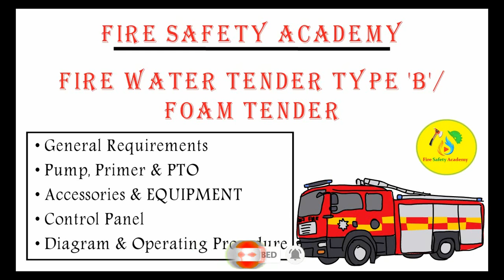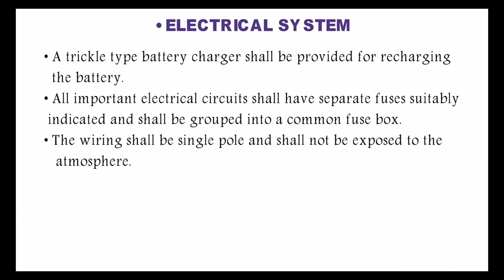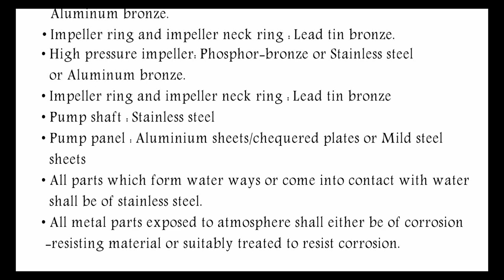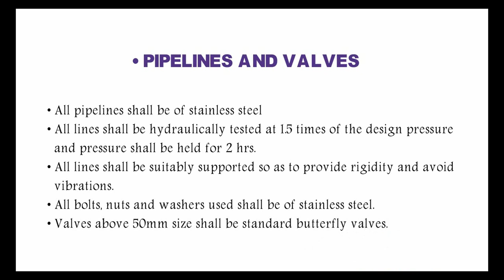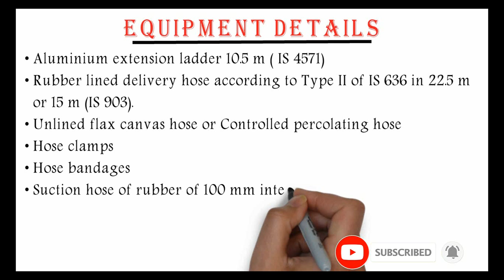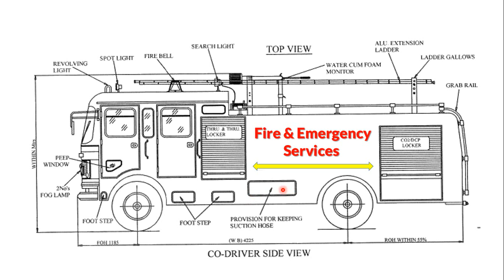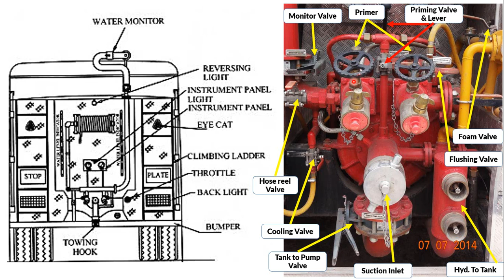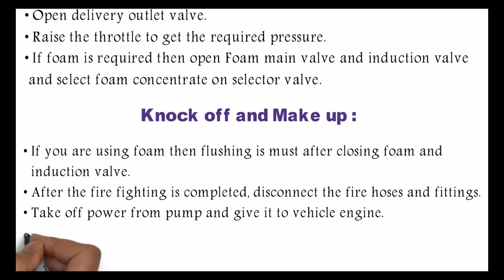Foam Tender in Hindi | Fire Water Tender Type ‘B’ | Operating Procedure | Equipments IS No. | IS.950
Foam Tender in Hindi | Fire Water Tender Type ‘B’ | Operating Procedure | Equipments | Detail Information | Control Panel

Time Stamps:
02:00 -General requirements (Chassis, Engine, Electrical system, Water Tank, Foam Tank & Foam Propornionator)
08:06 -Pump, Foam Pump, Mist Pump & Primer
16:06 -Accessories
16:55 -Equipments List with IS No.
19:18 -Control Panel
20:57 -Foam Tender Operating Procedure & Diagram

Fire Water Tender Type ‘B’ (IS 950)/Foam Tender (IS 10460):
Foam fire tender is required for fighting mainly in petro-chemical complexes, oil refineries or storages and heavy industries where large quantities of oils or petroleum products are being used as fuel for lubrication purposes and Airport fire. We will discuss in this video about Foam Tender and Fire Water Tender Type ‘B’ General Requirements, Pump, Primer & PTO, Accessories & Equipment with IS no., Control Panel, Diagram & Operating Procedure, Specification for Foam Tender, Fire tender & foam tender in hindi.

If you have any Doubts regarding this topic or any Suggestion for Next Video Feel free to Drop a Comment in the Comment Box.

► Lockout/Tagout in Hindi | LOTO System | 6 Step of LOTO Procedure | Use of LOTO | LOTO Training | Fire Safety Academy